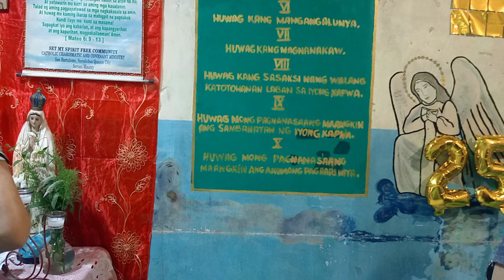New Jerusalem, New Evangelization 3, 2018-2028, Banal na Pagsasanay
VID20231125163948\Nov. 25, 2023 b Soaking Prayer